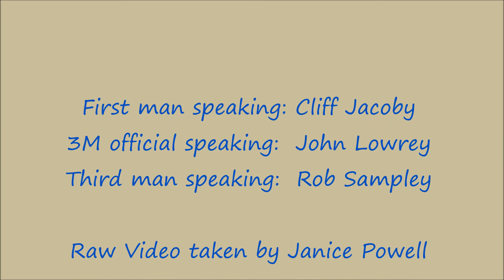THE BLAST - proposed MOODY FLATS QUARRY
A short video clip from a public meeting with 3M officials, City of Shasta Lake Council & Staff on 12/12/2014.